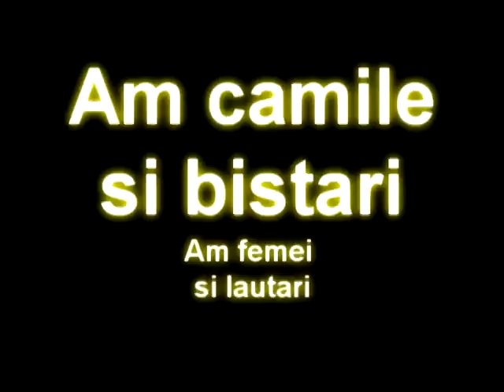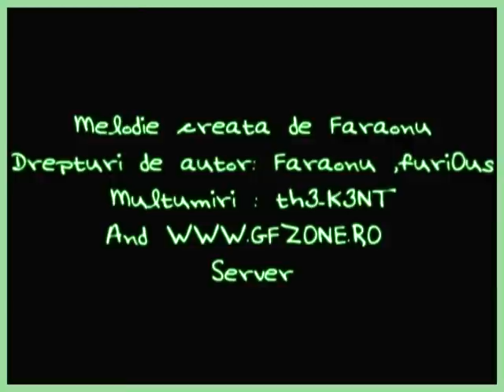Faraonu - Am piramide SAMP Faraonu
Multumiri pentru peste 800k Vizualizari!

Like si Share daca iti place Faraonu - Am piramide SAMP Faraonu si in 2018!

SAMP version by furiOus on GFZone Server.